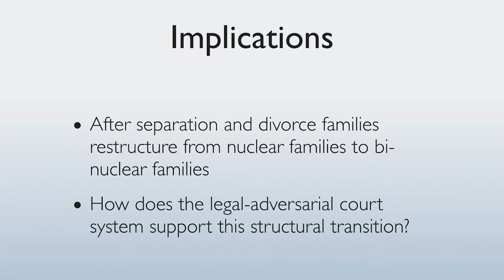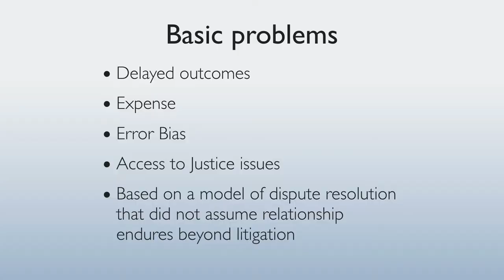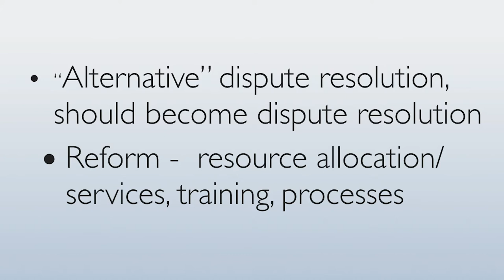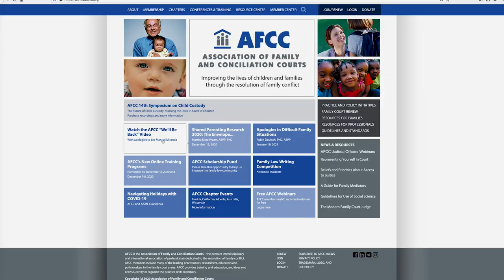The Law vs the Family with Matthew J. Sullivan, Ph.D. (SHORT)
Parenting coordination is the most intensive intervention available to assist high-conflict co-parents with the implementation of their custody order (parenting plan). The combination of individual personality pathology in clients, their entrenched interparental conflict and the impact of immersion in the legal-adversarial context makes work as a PC one of the most challenging roles in the family Courts. Working on the interface of legal and mental health fields, PCs must be highly trained, experienced, and have extensive knowledge and skill in multiple domains. The goal of the PC process is to develop structures and train parents to minimize and manage interparental conflict so damaging to their children’s healthy development by adopting a parallel model of co-parenting.

The 2018 International Symposium of Children Now regrouped numerous experts in family mediation through whom we had the chance to hear different conferences pertinent to how to deal with high conflict family situations in the 21st Century.

*To learn more about Matthew J. Sullivan or the 2018 Symposium please consult